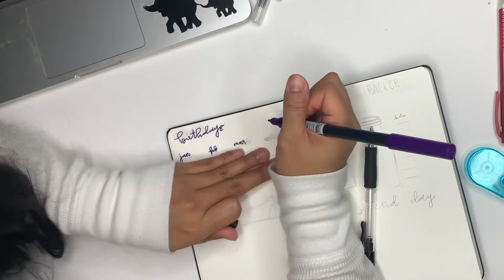my 2020 bullet journal setup | mamacillabudgets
hey sunshine’s!
I’m back with a new video, my first bullet journal setup of 2020!
Please be mindful this is my first time doing something like this but I really hope you find it helpful!